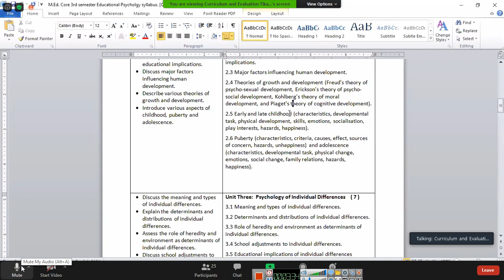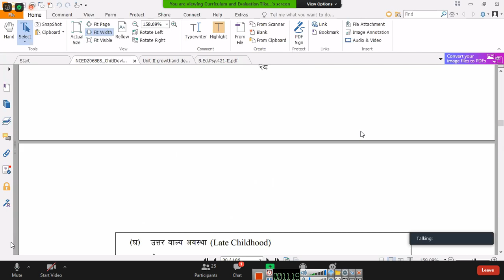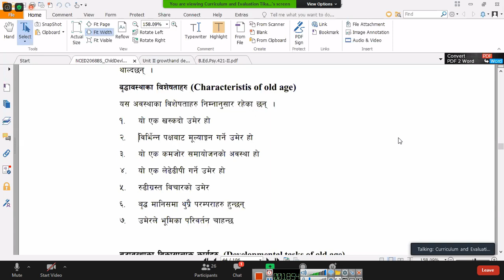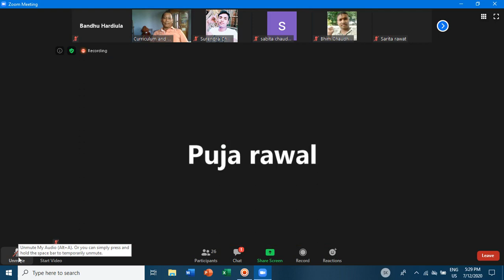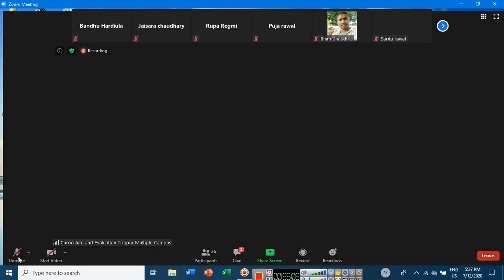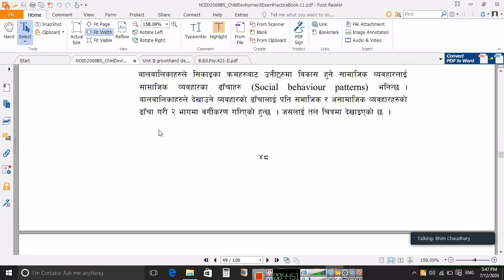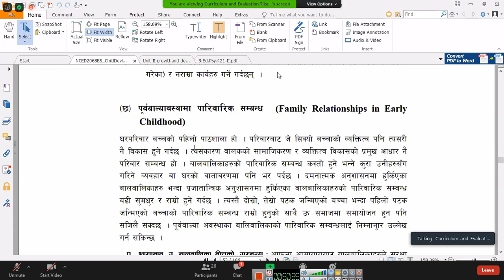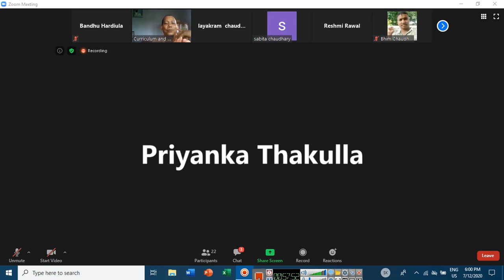M. Ed. educational psychology by Professor Nathuram Chaudhary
Tikapur Multiple Campus